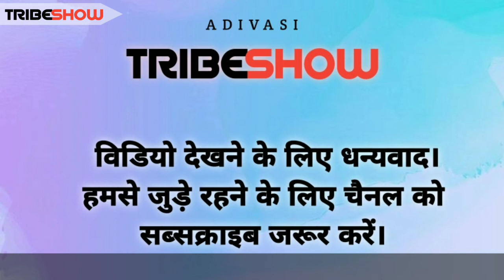Life With Nature || Video - 1 || बड़े बुजुर्गों की बाते हर आदिवासी समाज को सुनना चाहिय।।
आदिवासी परिवार का वो अनाज जिनके बारे में कोई नही जानता... ये नही देखा तो क्या देखा